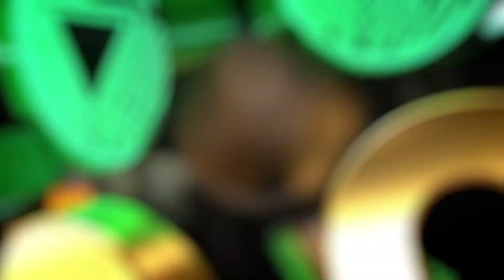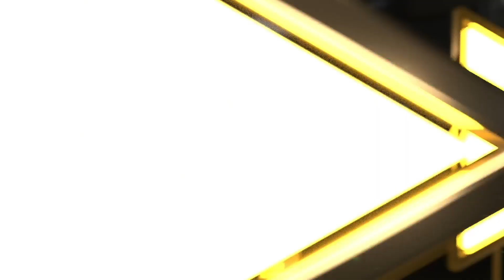(RU) NAVI Junior vs Case Esports | map 1 | LOOT.BET/CS Season 9